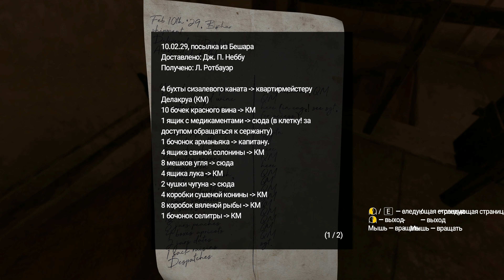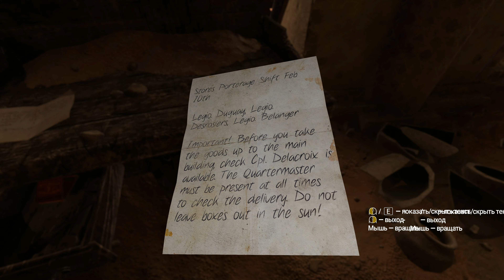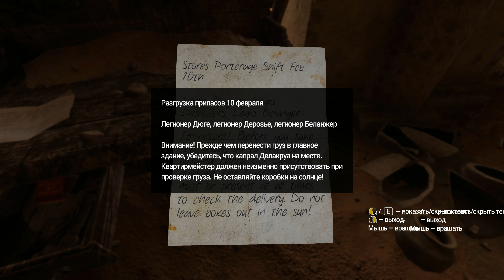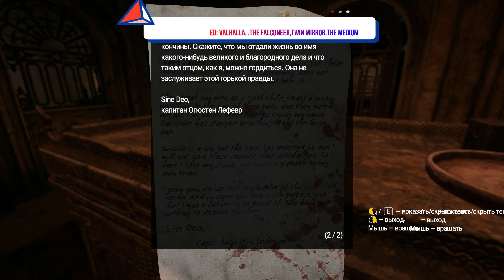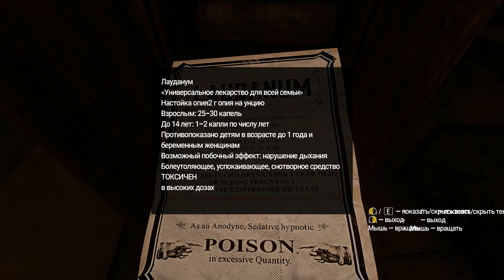Amnesia: Rebirth [2020] —Часть 5: Танк Решает [4k 60ᶠᵖˢ RTX ] [rus]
НАЗВАНИЕ: Amnesia: Rebirth
ЖАНР: Приключенческие игры, Инди
РАЗРАБОТЧИК: Frictional Games
ИЗДАТЕЛЬ: Frictional Games
ДАТА ВЫХОДА: 20 окт. 2020

Озвучка: 🆈🅰🅺🆄🆃 🅿🅻🅰🆈        🆈🆄🅺🅸
МОЙ ПК:
🔋 Материнская плата: MSI Z390 MAG TOMAHAWK
🔋 Процессор: Intel Core i9-9900K
🔋 Видеокарта: Msi GeForce GTX 2080ti 11Gb
🔋 Оперативная память: Kingston HyperX  32GB
🔋 SSD: Corsair Force le 200 (240 GB)
🔋 HDD: WDC WD30EFRX-68AX9N0 x3
🔋 Клавиатура: RAZER ORNATA CHROMA
🔋Мышь: Level 10M Hybrid Advanced Gaming Mouse
🔋 Наушники: RAZER NARI
🔋Блок Питания: Corsair  (850 watt)
🔋 Монитор: EnVision LED P2478MDHL
🔋 Микрофон: Razer Seiren Elite

Вы не решаетесь даже дышать. Тварь в считанных сантиметрах от вас. И она жаждет насытиться охватившим вас ужасом. И вот вы, согнувшись, крадетесь во тьме, пытаясь подавить страх и заглушить голос, что таится внутри.

«Я тебя знаю. И знаю, на что ты способна».

В Amnesia: Rebirth вы играете за Таси Трианон, которая приходит в себя в недрах алжирской пустыни. Прошло уже много дней. Где вы были? Что делали? Где все остальные? Воссоздайте маршрут своего пути, соберите разрозненные фрагменты прошлого — это единственный способ пережить тот беспощадный ужас, что вот-вот поглотит вас.

«Не позволяй себе гневаться. Не позволяй себе бояться».

Времени мало. Встаньте на место Таси, чтобы прожить ее ужас и боль. Вам предстоит выдержать не только поход через пустынный ландшафт, но и переживания, связанные с собственными надеждами, страхами и горечью сожалений. Продолжайте путь. Делайте шаг за шагом. Ведь если вы проиграете, то потеряете всё.